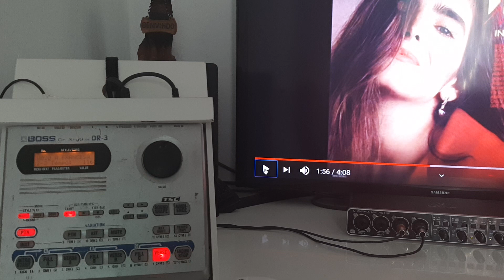DR-3 Bateria eletrônica Boss Roland música a Francesa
Laboratório dos ritmos do Brasil Programação de ritmos em Bateria eletrônica DR-3 boss Roland programamos todos os Styllus parceria via Direct
PROGRAMAÇÃO DE RITMOS
⭕ Clique aqui para falar com Dr-3 ⭕ Oficial